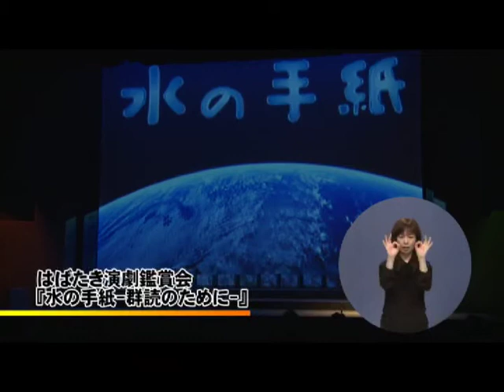生駒市ラブリータウンいこま24年4月1日(1/2)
◆福祉センター祭(3月1日、生駒市福祉センター)
このイベントは、障がいを持つ人や高齢者の自立・社会参加を支援するもので、福祉センターで活動する、教室の受講生やボランティアグループの皆さんが、1年間の成果を披露しました。
◆はばたき演劇鑑賞会(3月17日、北コミュニティセンターISTAはばたき)
「水の手紙」は、世界の様々な国が抱える水資源問題の実情を、手紙として紹介し、自然との共生を訴える物語です。団員の皆さんは、去年、日本を襲った水による災害を思い起こし、「今は水に恵まれている日本も、今後は、水のことをもっと考えないといけない」という思いで、この演目を選んだそうです。
◆ばぶおじさんと、ゆかいなくつした人形をつくろう！(3月18日、図書会館)
春の図書館行事「ばぶおじさんと、ゆかいなくつした人形をつくろう！」が行われ、家族連れなど55人が参加しました。猫や恐竜、ライオンなど、いろんなくつした人形が出来上がりました